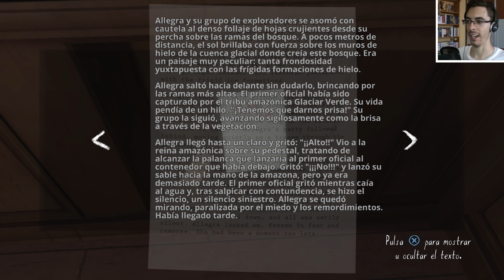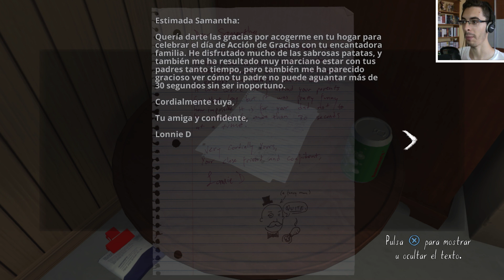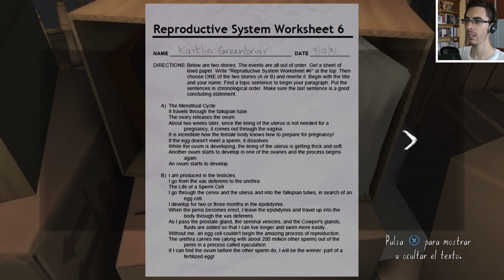Gone Home - Parte 5 Español - Walkthrough / Let's Play